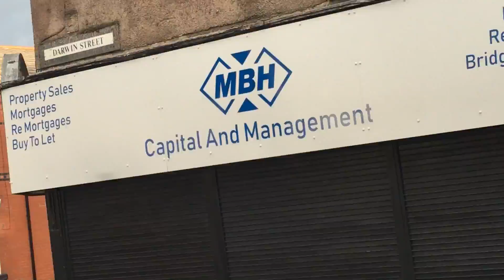HUGE ABANDONED AREA PART 1